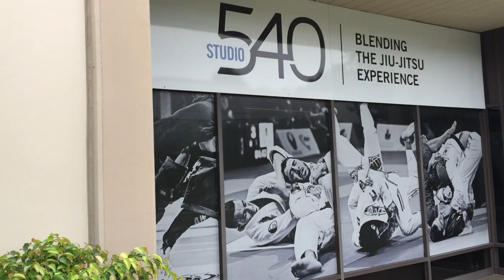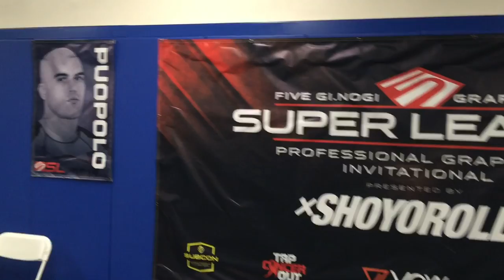Five Grappling Super League set up behing the scenes at Studio 540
A behind the scenes look at the 5 Grappling Super league one day before the big show. Featuring Garry Tonon, Joao Assis, Joao Miyao,
James Pupoulo and more.